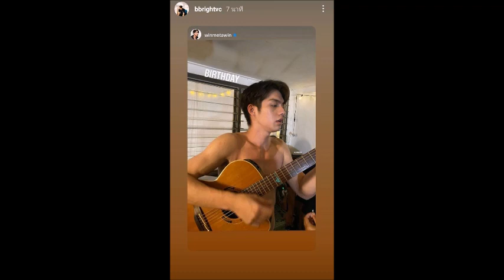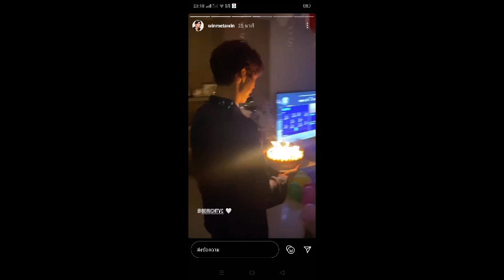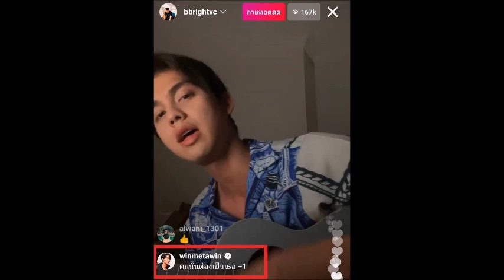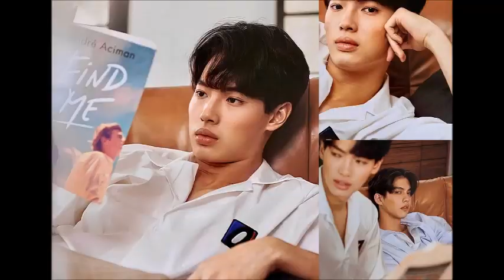โมเมนต์แห่งชาติ"วิน"แอบเซอร์ไพรส์ไบร์ท"เสิร์ฟเค้กก้อนใหญ่ข่าวบันเทิง